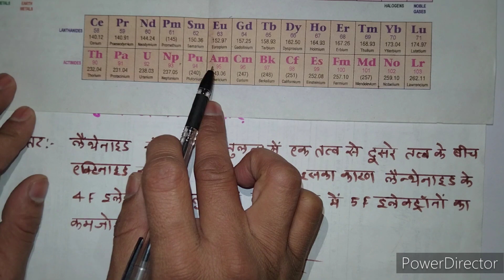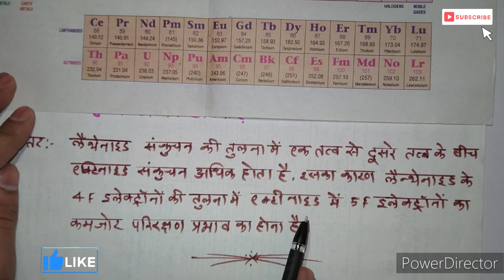Why is actinide contraction more prevalent among elements than lanthanide contraction?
Why is actinide contraction more prevalent among elements than lanthanide contraction? लैंथेनाइड संकुचन की तुलना में तत्वों से तत्वों में एक्टिनाइड संकुचन अधिक होता है क्यों?
लैंथेनाइड संकुचन की तुलना में एक्टिनाइड संकुचन अधिक क्यों होता है?